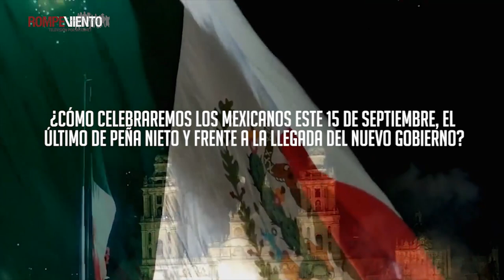Este 15 de septiembre, ¿viva México? - 14/09/2018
¿Y tú cómo celebrarás este 15 de septiembre, el último de Peña Nieto, uno de los presidentes peor calificado en la historia reciente del país?